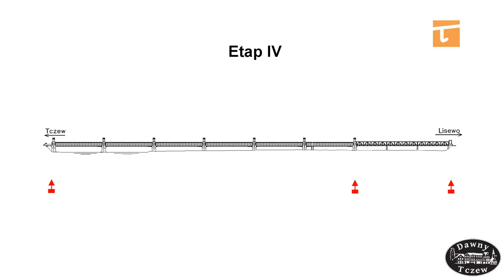Jak jest ukryty skarb w podziemiach mostu? - Tv Tetka Tczew HD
Po 75 latach od zakończenia II wojny światowej przyczółek Mostu Tczewskiego został odbudowany. Wewnątrz, pod ziemią, znajdują się pomieszczenia o powierzchni ponad dwóch tysięcy metrów kwadratowych. Nasza kamera towarzyszyła tczewskiemu staroście podczas odkrywania podziemnych sekretów mostu. Na samym dnie kryje się niezwykły, historyczny skarb.